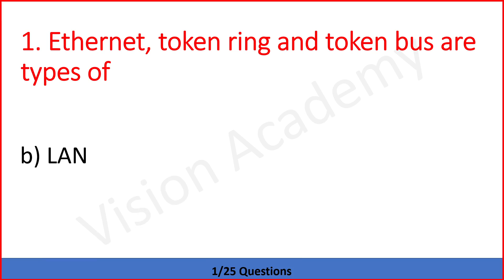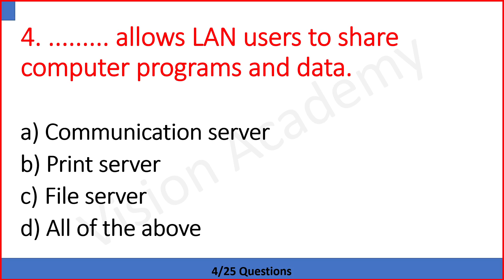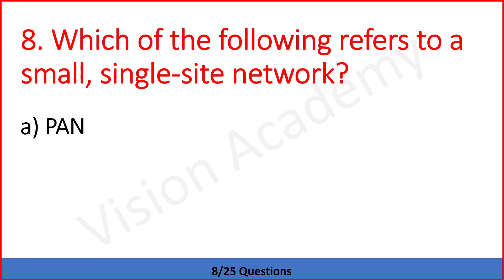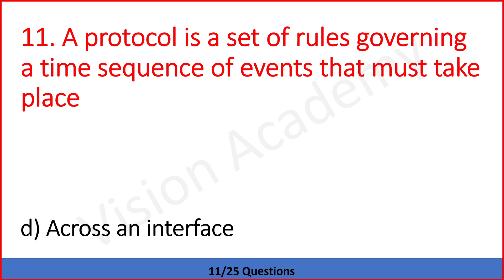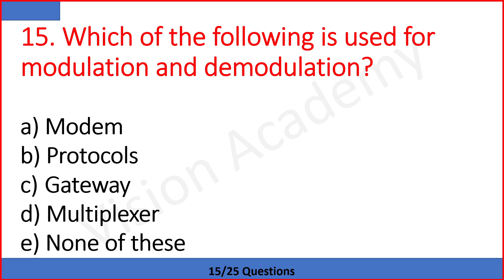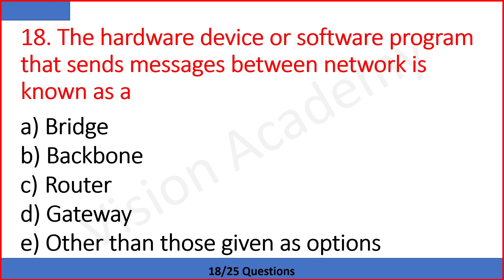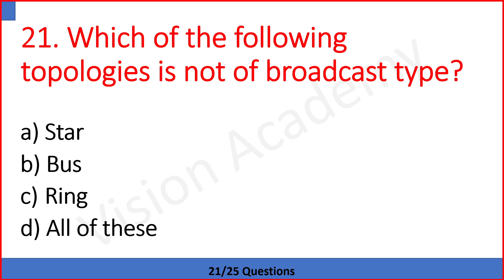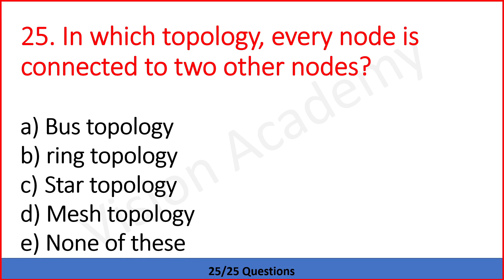Computer Awareness for Competitive Exams part 34 (Computer Fundamental MCQ) Questions with Answers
Objective Computer Awareness Book

computer mcqs for jkssb Computer Fundamental MCQ